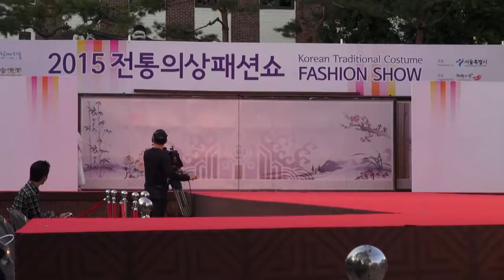인경왕후 인현왕후, 숙종과 희빈장씨, 2015 전통의상패션쇼 리허설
2015 해설이 있는 운현궁 전통의상 패션쇼
운현궁의 가을
5000년 역사속의 사랑이야기
2015년 10월 17일 토요일 오후 7시
운현궁에서
Korean Traditional Costume
FASHION SHOW
Autumn in Unhyeongung
Love Stories in Korean History
Oct. 17 Sat, 2015 19:00
Unhyeongung Palace